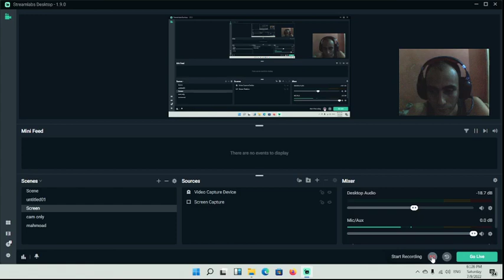Short Piece 1425Arabic